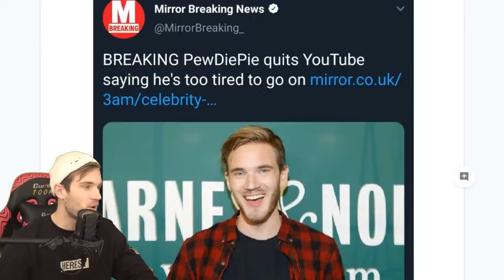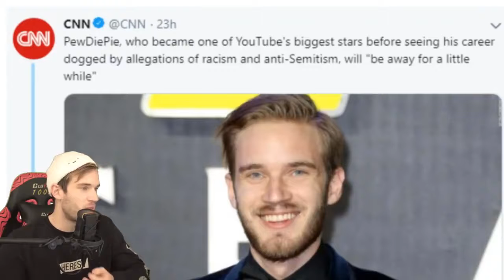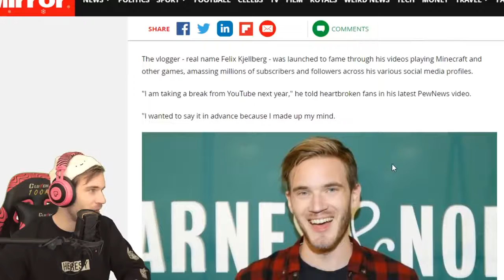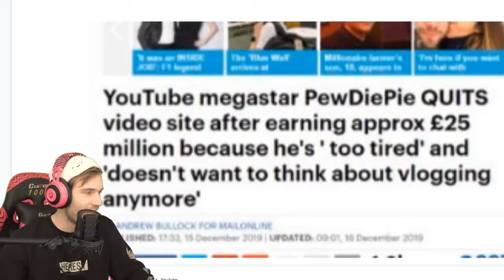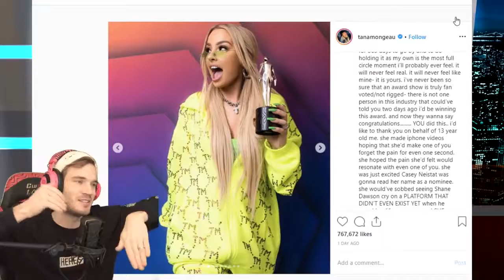DGaming | Breaking News: 'Pewdiepie Has QUIT YouTube' 699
pewdiepie quit youtube this is so sad
100 CLUB MERCH OUT NOW! (Thank you)

:::::::My Stores::::::::
TSUKI: